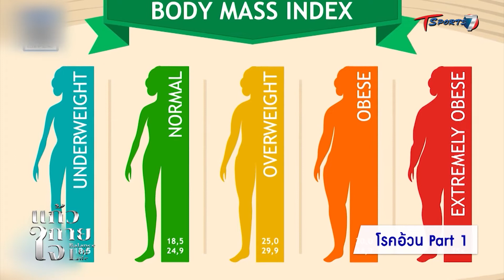การฝึกโยคะลดไขมันหน้าท้อง เอว และลำตัว | แก้ว กาย ใจ Balance Of Life | EP.11 | T Sports 7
ติดตามชมเทปบันทึกภาพรายการ แก้ว กาย ใจ Balance Of Life
ได้ทางช่อง T Sports 7 ตัวจริงเรื่องกีฬา | กดเลข 7 ดู ทีสปอร์ต 7